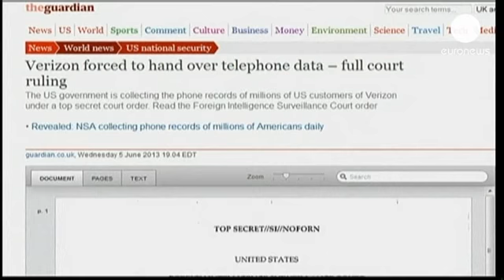USA, dati internet: polemiche investono la Casa Bianca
Lo scandalo si allarga, le polemiche anche e mirano dritte alla Casa Bianca: prima lo scoop del...

Lo scandalo si allarga, le polemiche anche e mirano dritte alla Casa Bianca: prima lo scoop del Guardian, che ha rivelato che la National Security Agency statunitense ha accesso automatico a tutti i dati telefonici dei clienti del primo operatore americano di telefonia, Verizon; poi il Washington Post, secondo il quale le grandi aziende americane di internet hanno aperto al governo i loro server e i dati in essi contenuti.
Il governo sminuisce, dice che scritti e comunicazioni sul web vengono monitorati solo per cittadini non americani, ma per il caso Verizon è il contrario, secondo il presidente dell'associazione di tutela della privacy: "si tratta di comunicazioni telefoniche tra cittadini negli Stati Uniti", dice, e aggiunge: "è una specie di autorizzazione a tempo indeterminato, penso sia illegale".

Per internet si parla di Google, Microsoft, Facebook, Skype e Apple, aziende che per dimensione e utenti potrebbero ricevere richieste di spiegazioni da governi, tribunali ed associazioni del mondo intero; ma negli USA a questo si aggiunge la telefonia:

"L'idea che stiano raccogliendo i dati, e che quindi possano sapere sempre dove sono, mi disturba.   Penso che facendo questo abbiano di fatto revocato il mio diritto alla privacy", dice una cliente di Verizon, in perfetto disaccordo con un altro utente:

"Se serve a evitare che un terrorista mi faccia saltare in aria, allora sto con il governo, che facciano quello che devono fare, ragionevolmente".